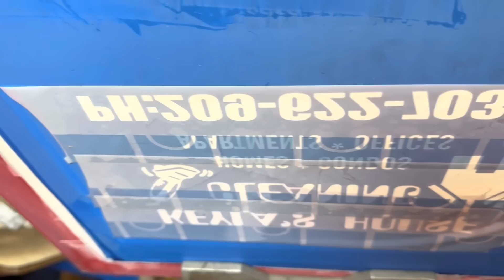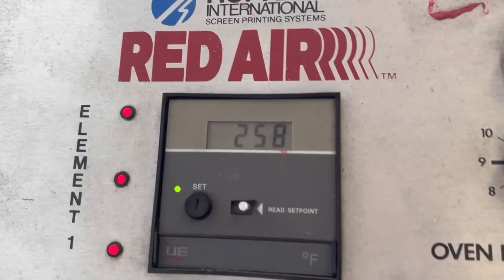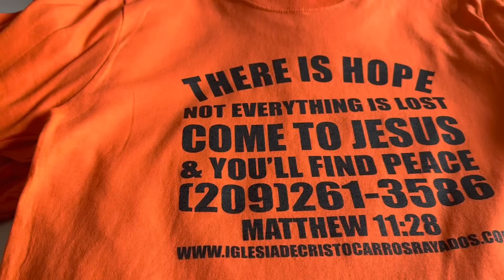UN TRABAJO DE SCREEN PRINTING SERIGRAFIA Y UNAS PUPUSAS DE LONCHE